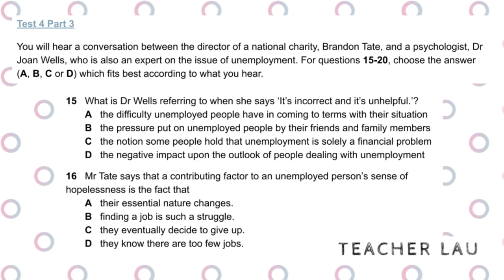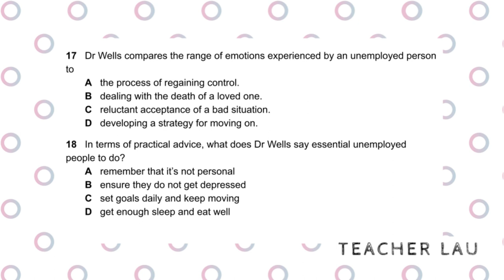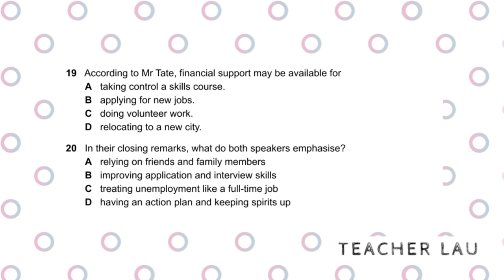C1 Exam Essentials 2 Test 4 Listening P3